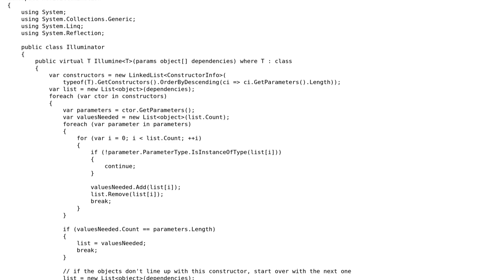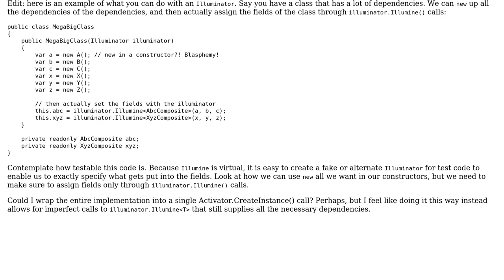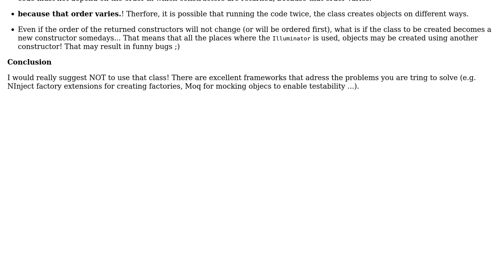Code Review: Illumination as a way of instantiating new objects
With thanks & praise to God, and with thanks to the many people who have made this project possible! You are responsible for your own actions.